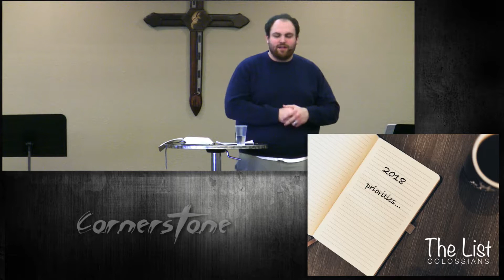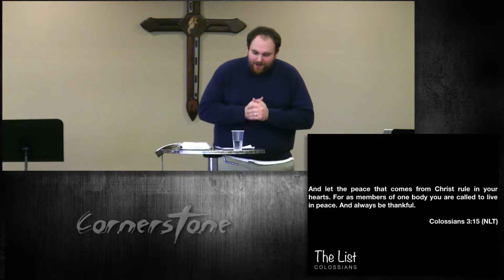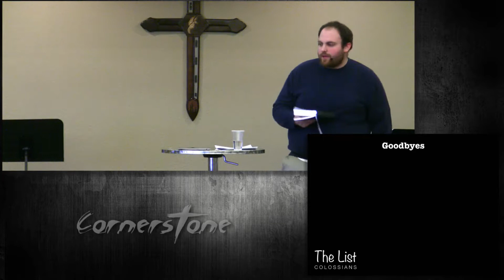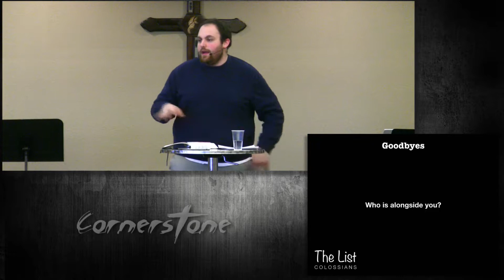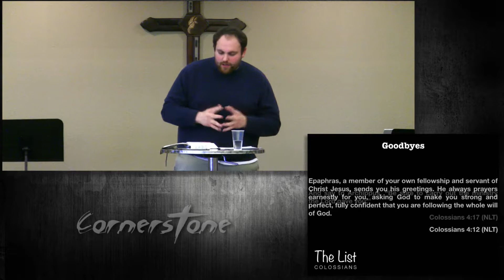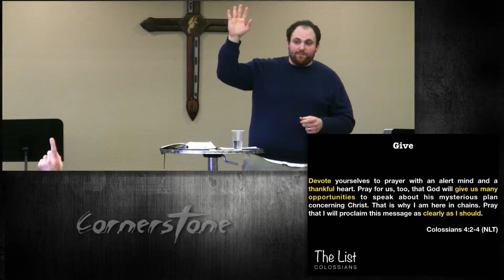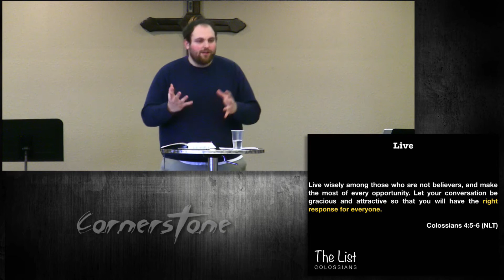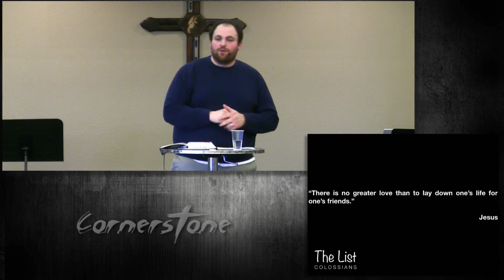Cornerstone Services - 1/28/18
The List - Part 4